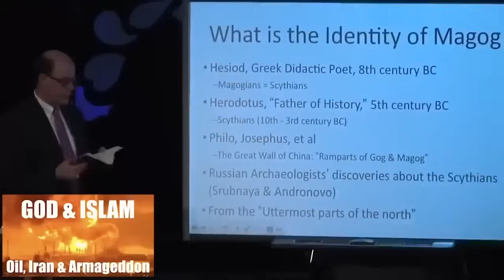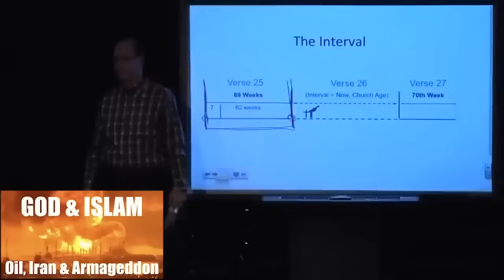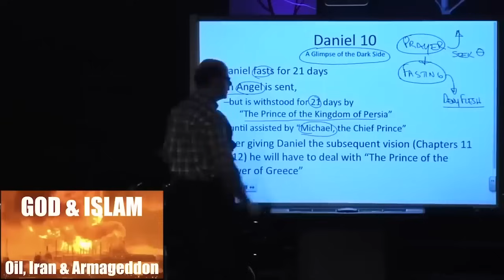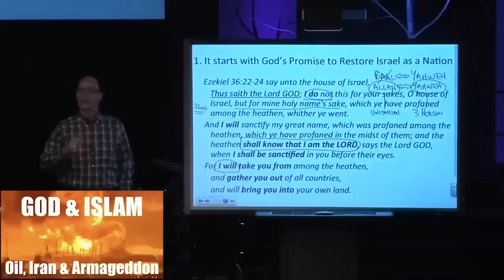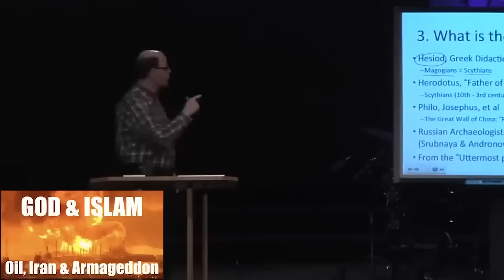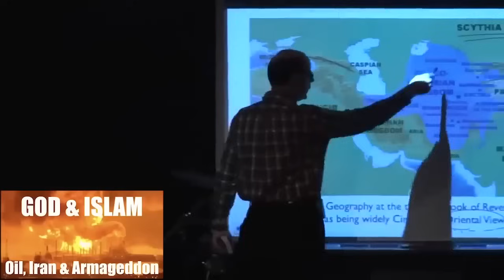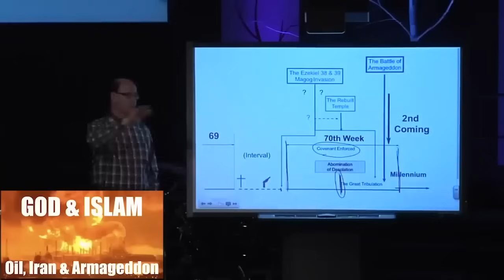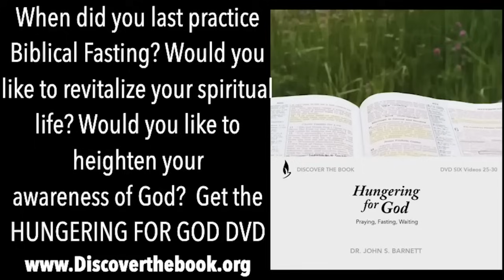WHAT EXACTLY TRIGGERS WORLD WAR III? GOD + ISRAEL vs. ISLAM + IRAN + RUSSIA = ARMAGEDDON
What TRIGGERS World War III?

One amazing element is forming before our eyes.

God gave us prophecy to motivate and mobilize the Church to live lives of holiness…. preach the Gospel to all nations before He comes…and make disciples of all nations before He returns.

The PROPHETIC center of the Universe is in the Middle East!

Were Iran's drones used to attack the LARGEST oil production site in the world in Saudi Arabia? Is that important to prophetic world events? Without question, prophecy is central to the Holy Scriptures. Yet few pastors, priests, or ministry leaders teach Bible prophecy today.

First, to reveal that the God of Israel is the all-mighty, all-seeing, all-knowing God of the universe. The Lord said through the Hebrew prophet Isaiah, ”Behold, the former things have come to pass, now I declare new things; before they spring forth I proclaim them to you.” (Isaiah 42:9) The Lord also said through the prophet Isaiah, “Thus says the Lord, the King of Israel and his Redeemer, the Lord of hosts: ‘I am the first, and I am the last, And there is no God besides Me. ‘Who is like Me? Let him proclaim and declare it; Yes, let him recount it to Me in order, from when I established the ancient nation. And let them declare to them the things that are coming And the events that will take place.” (Isaiah 44:6-7)

The Lord also said through the prophet Isaiah, “Remember the former things long past, for I am God, and there is no other; I am God, and there is no one like Me, declaring the end from the beginning, and from ancient times things which have not been done, saying, ‘My purpose will be established, and I will accomplish all My good pleasure.’” (Isaiah 46:9-10)

The Apostle Peter wrote, “But know this first of all, that no prophecy of Scripture is a matter of one’s own interpretation, for no prophecy was ever made by an act of human will, but men moved by the Holy Spirit spoke from God.” (2 Peter 1:20-21)

The Lord Jesus Christ said, “I am the Alpha and the Omega, the first and the last, the beginning and the end.” (Revelation 22:13)

Second, to reveal that the Bible is the inspired Word of God and true in all its respects.

There are about 1,000 specific prophecies in the Bible.

More than half of them have already been fulfilled.

Most of the remaining prophecies concern events between now and the Second Coming of Christ.

For example, we see hundreds of prophecies fulfilled in the Old Testament. For example, around 530 B.C., the Lord told the prophet Daniel:

The kingdom of Babylon would be taken over the kingdom of Media-Persia;

The Media-Persian kingdom would be taken over the kingdom of Greece;

The kingdom of Greece would be taken over by the kingdom of Rome, and eventually, all the kingdoms of the earth would be taken over by the Kingdom of God

This is exactly what has happened, and WILL HAPPEN.

Ultimately, all prophecy is about Jesus Christ….it comes from Him…., and it points to Him.

Bible prophecy speaks to the general future of “all nations” in the last days leading up to the Second Coming of Christ.

Bible prophecy speaks to the specific future of specific nations and regions in the last days leading up to the Second Coming of Christ.

Including Israel, Russia, Iran, Syria (Damascus), Egypt, Libya, Sudan, Lebanon, Jordan, Greece, a European (revived Roman) empire, etc.

Also included: the “king of the South” (Daniel 11:5); the “king of the North” (Daniel 11:6); the “kings from the east” (Revelation 16:12); not included: the United States of America (not even a king or queen of the west). Keep looking up as we approach the very end of this age. We are clearly in the last days.